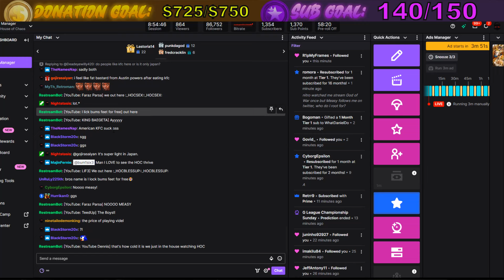DBFZ | G-League Finals | STG | Measy vs FLY | Nitro | THIS MATCH WAS INTENSE!!!!